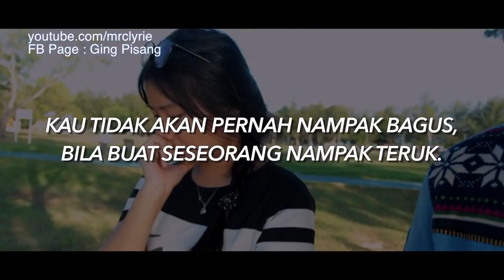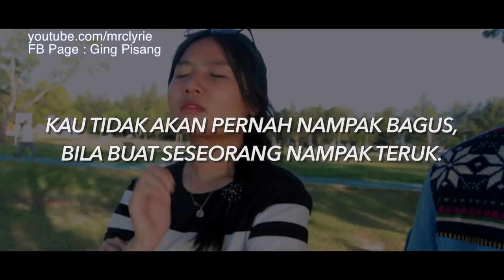Pembuli Budak Skema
Dipuji tidak terbang, dicaci tidak tumbang. Hentikan gejala buli!

Credit song :
1. Kemarin - Seventeen Cover Piano by Adi
2. Ungu - Bila Tiba (Piano Instrumental Cover)
3. Tragic Music - Emotional Sad Song - Film & Movie soundtracks FesliyanStudios
4. Sad Anime Ost I Will (Piano)
5. Michael Ortega - Miss You (Sad Piano Song)